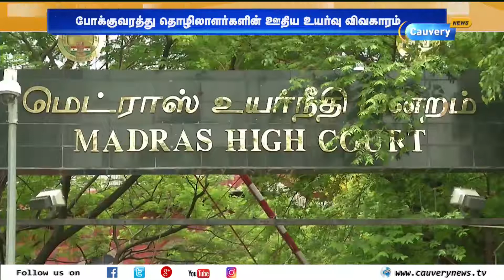போக்குவரத்து தொழிலாளர்கள் ஊதிய உயர்வு விவகாரம்: ஓய்வு பெற்ற நீதிபதி நாளை பேச்சுவார்த்தை